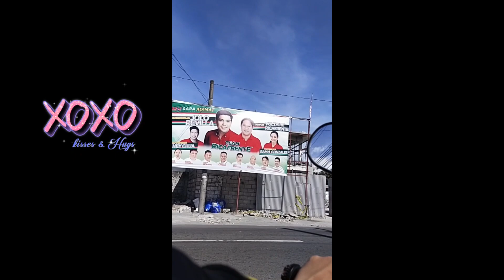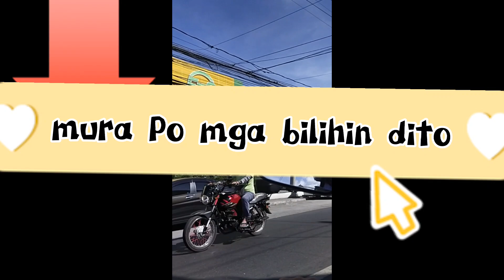RIDES ON MY WAY HOME